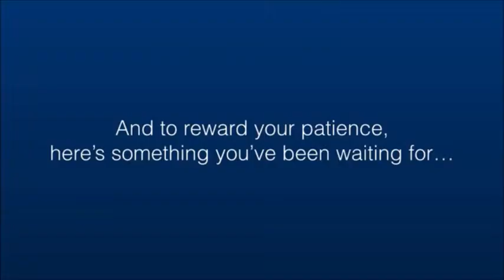Novakobx22 News: Episode 1 -BFDI Trivia, Contest, and Help-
Welcome to the first episode of Novakobx22 News, where we bring you the latest of BFDI, Inanimate Insanity, Video Games, and this channel itself!

Have some articles for me to dig into? Well, you can't submit them right now, but a website just about that is coming soon! :D